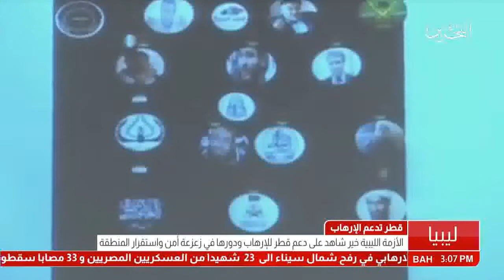البحرين: تقرير: الأزمة الليبية خير شاهد على دعم قطر للإرهاب ودورها في زعزعة أمن وإستقرار المنطقة